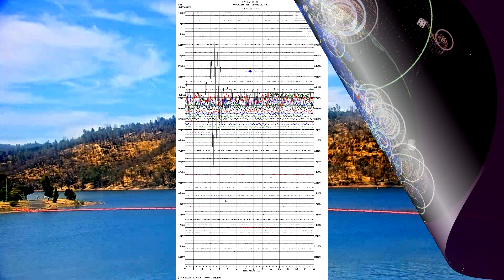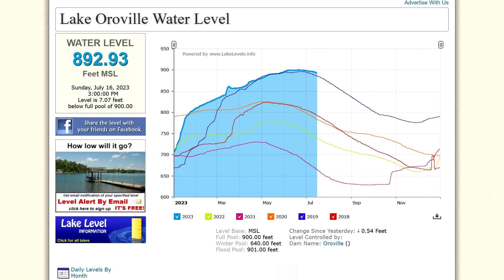WHY ARE THEY DRAINING LAKE OROVILLE?